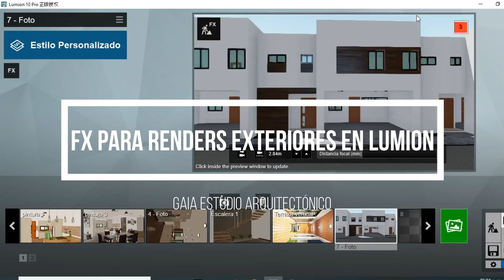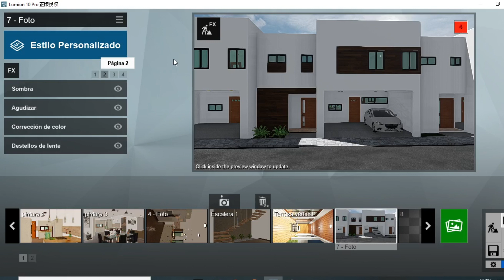FX para renders exteriores en Lumion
Los mejores FX (según mi criterio) para configurar renders interiores en Lumion:
• Visibilidad de capas (opcional)
• Exposición
• Corregir fugas verticales (opcional)
• Profundidad de campo
• Destellos de lente
• Agudizar
• Corrección de color
• Reflexión
• Sombra
• Sky light
• Hyperlight
• Plano de corte (opcional)
• Sol
• Cielos reales
• Precipitación
• Rayos crepusculares (opcional)